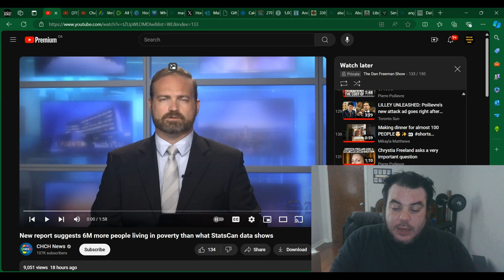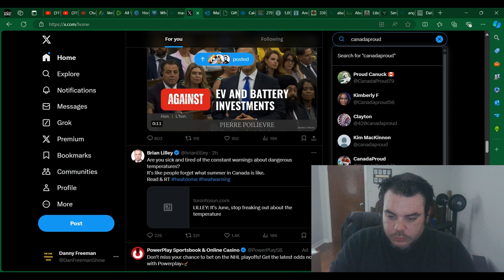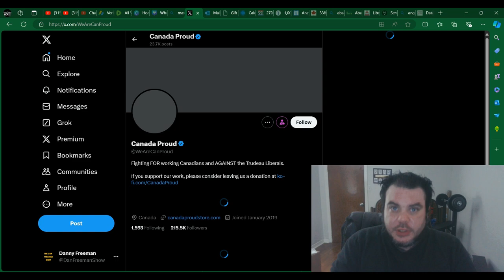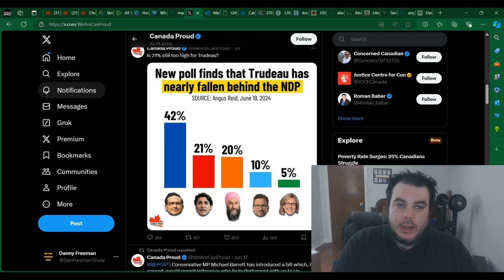Justin Trudeau has FORCED Canadians In to Poverty